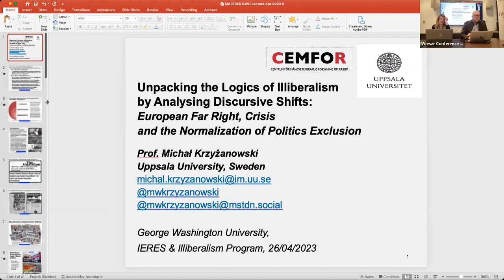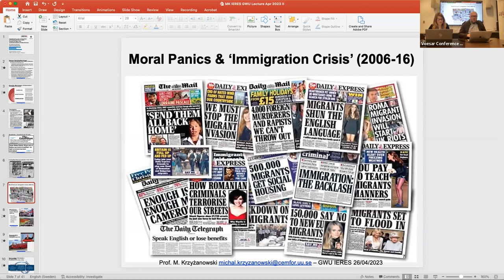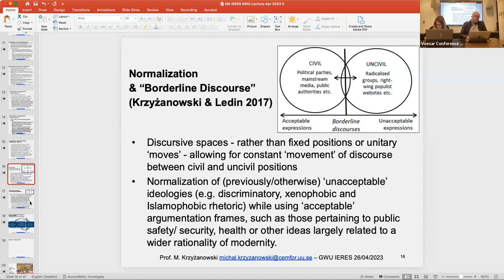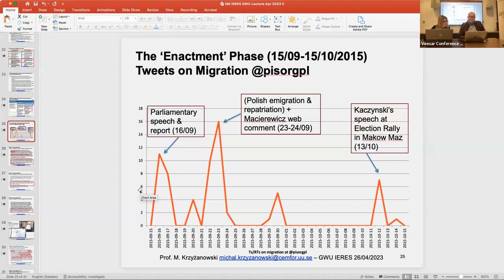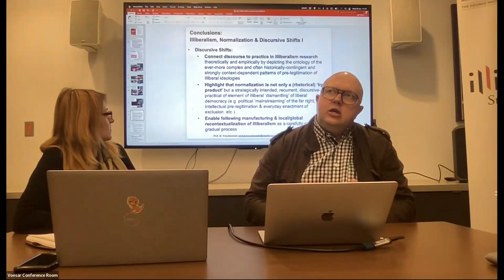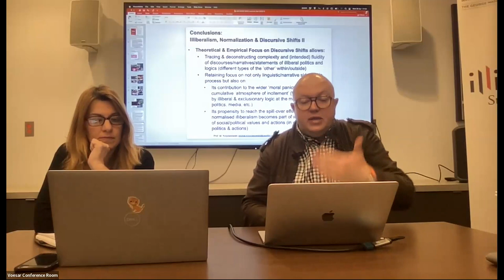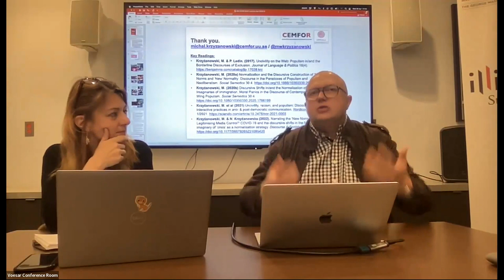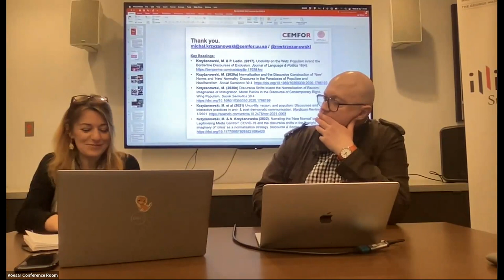Unpacking the Logics of Illiberalism by Analyzing Discursive Shifts with Michał Krzyżanowski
This presentation attempts to theoretically and empirically contribute to the ongoing research on illiberalism, and specifically to its central focus on the middle ground of the democratic erosion continuum wherein deeply anti-democratic logics emerge and are furthered within (established) democracies. Drawing on my long-term work on nativist, anti-immigration and discriminatory discourses of far-right parties and wider public spheres across Europe, the paper takes a specifically critical-analytical look at far-right driven responses to various ‘crises’ in general and to social, political and media responses to the recent ‘Refugee Crisis’ in Europe in particular.

Looking specifically at the case of Poland, the paper shows that imaginaries of the ‘Refugee Crisis’ disseminated in political and media discourses in Poland have in recent years continuously acted as very prominent catalysers and carriers of normalization of not only the unprecedented narratives of discrimination and hate but also of the eventual, deeper and wider change of public norms since 2015. I illustrate that the strategic and opportunistic introduction of anti-immigration rhetoric in/by the Polish political ‘mainstream’– and in particular by the main government party of Law and Justice (PiS) – has in the last few years contributed immensely to the dissemination as well as eventual acceptance of strongly discriminatory views in Poland. This, as I show, often took place while conflating the newly introduced discourses of racism and Islamophobia with other and often indeed long-standing traits of discursive and discriminatory practices as, e.g., sexism, homophobia or anti-Semitism.

Through the presentation, I aim to depict that normalization processes in question have been embedded in a multistep process of strategically orchestrated discursive shifts. Therein, extremist discourses have been enacted, perpetuated and eventually normalised as elements of seemingly democratic political strategies making politics of exclusion into elements of social and political status quo. Similarly, the highlighted normalization processes have also entailed the creation of a specific, public borderline discourse. Within the latter, civil, rational and politically correct language has been increasingly used to pre-legitimise uncivil, radical and extremist positions and ideologies thus contributing to the formation of a wider, and in effect explicitly exclusionary and nativist ‘common sense’.

The Illiberalism Studies Program (ILLSP) studies the different faces of illiberal politics and thought in today’s world, taking into account the diversity of their cultural context, their intellectual genealogy, the sociology of their popular support, and their implications on the international scene.